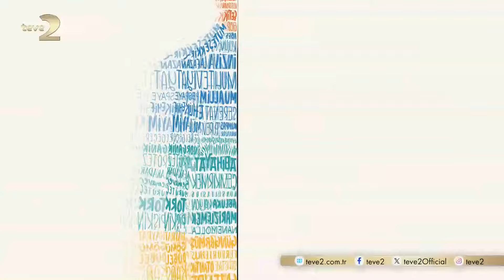Sulu darı hamurunun ekşitilmesiyle yapılan bir içecek | Kelime Oyunu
Yarışmacımız Erkan Bey, çıkardığı başarılı performansıyla 8900 puan aldı ve birinciliği kazanan isim oldu.

Kelime Oyunu, İbrahim Selim'in sunumuyla hafta içi her akşam 19.45'te teve2’de!